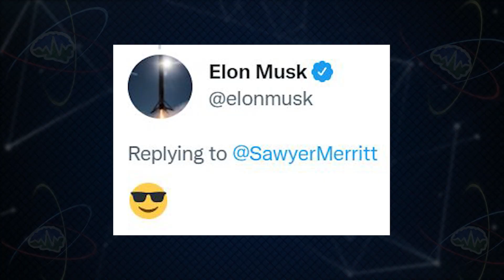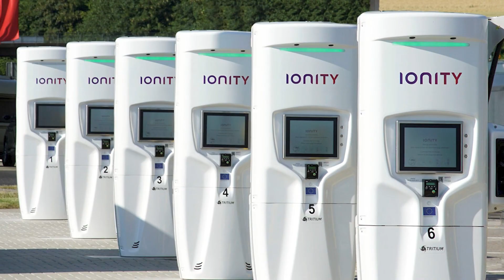GM Hires Biden's Niece? | TTN Clips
2/15/22